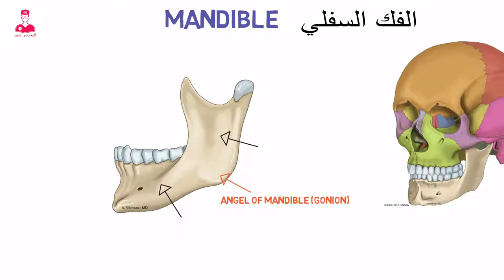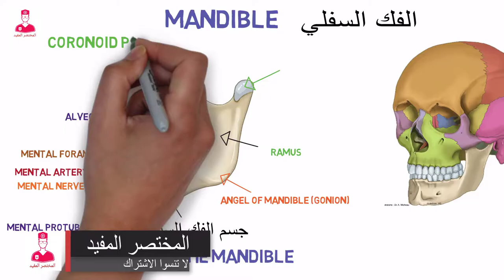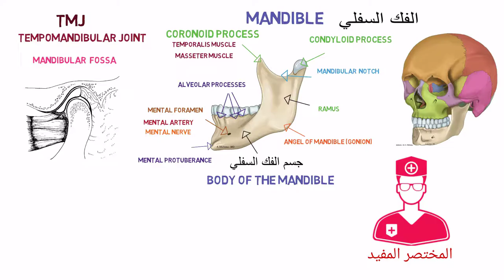أبسط شرح للفك السفلي || Mandible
الفك السفلي أو ما يسمي ب اسم
Mandible
هو اكبر عضمه في عظام الوجه
وهي العظمه الوحيدة المتحركه في عظام الجمجمة .
بتتكون ال
Mandible
من جزئين .
جزء عامودي
 وجزء افقي . بيتواجد ما بينهم زاويه بيطلق عليها اسم
Angel of mandible (gonion )
الجزء الافقي من ال
Mandible
بيسمي جسم الفك السفلي
Body of the mandible
وبيكون منحني للداخل علي شكل
Curve
وبحتوي في مقدمته علي جزء مدبب اسمه
Mental protuberance
دا غير أن جسم الفك السفلي بيحتوي من أعلاه علي بروزات اسمها
Alveolar processes
مشابهه للبروزات العظميه الموجودة في الفك العلوي .وال
Alveolar processes

  بيستقبل جذور الأسنان الموجوده في الفك السفلي .
جسم الفك السفلي بيحتوي  علي ثقب في كل ناحية اسمه
Mental foramen
بيمر منهم كل من
Mental artery , mental nerve
أما الجزء العامودي من ال
Mandibule
بيطلق عليه اسم
Ramus
بيحتوي علي نتوئين عظميين في أعلاه
النتؤ الأمامي اسمه
Coronoid process
والنتؤ الخلفي اسمه
Condyloid process
بيفصل بينهم سطح مقعر علي شكل قوس اسمه
Mandibular notch
النتؤ الأمامي
Coronoid process
بتتصل بيه عضلات زي ال
Temporalis muscle ,
 masseter muscle
والنتؤ الخلفي
Condyloid process
بيتمفصل مع ال
Mandibular fossa of temporal bone
علشان يكون مفصل
TMJ
Temporomandibular joint.